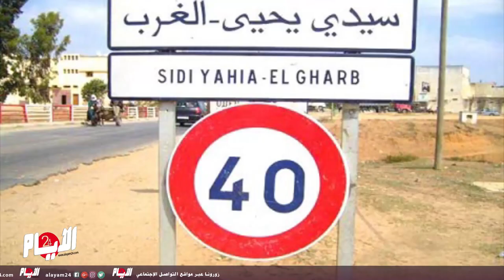سيدي يحيى تحت الصدمة بسبب الفاجعة.. والعثور على الجثة الثانية للطفل الغريق